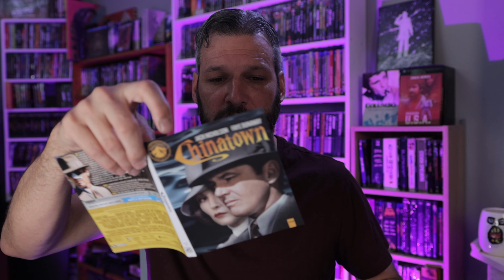CHINATOWN (1974) | 4k UHD Review | Paramount Presents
Dave Watkins unboxes the new Paramount Presents release of Chinatown and reviews the new transfer and talks about the movie.